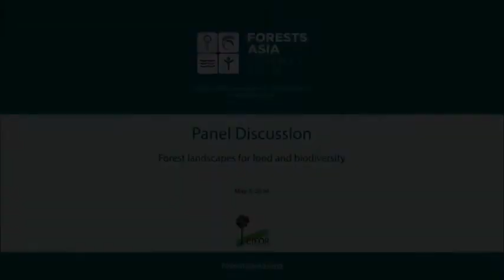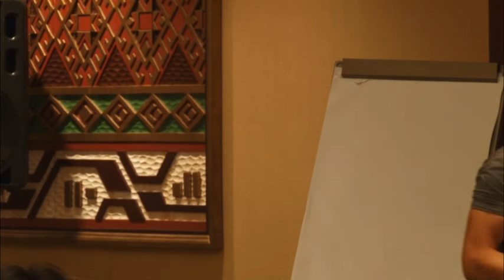Forests Asia 2014 - Day 2 High-Level Panel Discussion, Forest landscapes for food and biodiversity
Watch this panel discussion on forest landscapes for food and biodiversity from the second day of Forests Asia 2014.

Moderator:

Simran Sethi
Associate, Melbourne Sustainable Society Institute, University of Melbourne

Speakers:

David Carden
Partner-in-Charge of Asia, Jones Day; Former US Ambassador to ASEAN

Lesley Potter
Crawford School of Public Policy, Australia National University

Cristina Eghenter
Deputy Director for Social Development, Social Development Deputy Director, World Wide Fund for Nature, Indonesia

David Cooper
Director for the Scientific, Assessments and Monitoring Branch, Convention on Biological Diversity

Andreas Beckermann
Counsellor, Head of Development Cooperation, Embassy of the Federal Republic of Germany

1:24:21